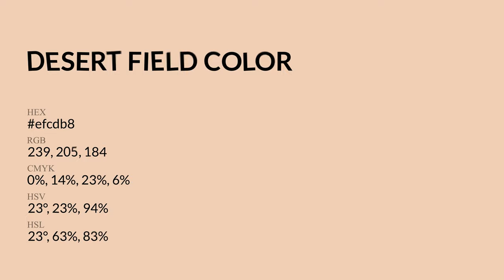Desert Field color efcdb8 hex Cool Brown color efcdb8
What color is Desert Field ? efcdb8 hex, Cool Brown color efcdb8

Hex efcdb8 Color Code is also known as Desert Field color

Hex efcdb8 Color code in RGB color code model is created after adding 93.73% red color, 80.39% green color and 72.16% blue color.
Hex efcdb8 Color code in CMYK color (process color) code model is generated after subtraction of 0% cyan, 14% magenta, 23% yellow, 06% black.